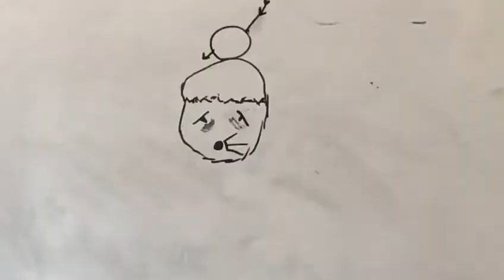WeLearn Bangkok International School(5)